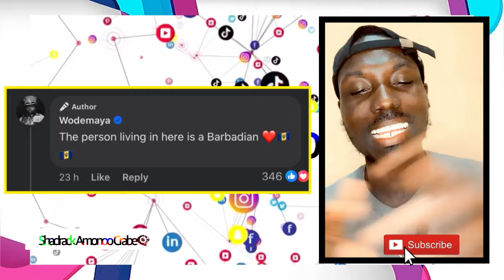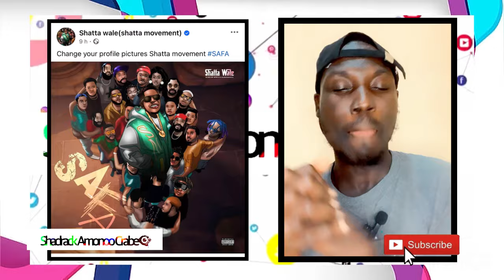I Salute You Shatta Wale! They Play Your Songs In Barbados! I’m Sh0ck!-WODE MAYA Reacts!!❤️🇧🇧🔥🔥